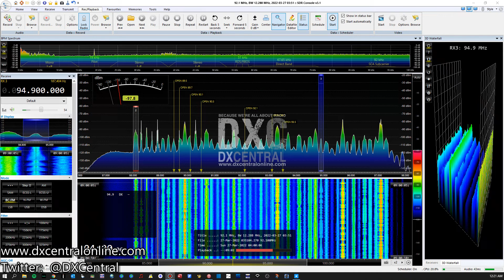94.9 | WGUO | Reserve, LA | Mandeville | Local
Aircheck of 94.9 | WGUO | Reserve, LA (Local)
Received March 27, 2022 @ 04:00am CDT in Mandeville, LA

Antenna: Stellar Labs 4-element FM Yagi antenna